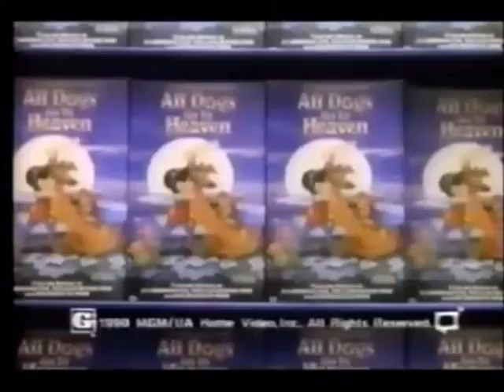All Dogs Go to Heaven and Downy VHS Ad (1990) (windowboxed)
Commercial for Downy fabric softener with an All Dogs Go to Heaven VHS release tie-in from 1990. Windowboxed.